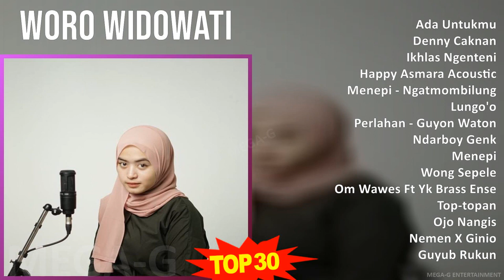W o r o W i d o w a t i MIX Greatest Hits ~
W o r o W i d o w a t i MIX Best Songs, Greatest Hits, Full Album ~

[00:00:00] - 01. A̲̲̲da̲̲ U̲̲̲ntu̲̲kmu̲̲
[00:04:31] - 02. D̲e̲̲nny C̲a̲̲kna̲̲n
[00:09:21] - 03. I̲̲̲khla̲̲s N̲ge̲̲nte̲̲ni̲̲
[00:14:03] - 04. H̲a̲̲ppy A̲̲̲sma̲̲ra̲̲ A̲̲̲co̲̲u̲̲sti̲̲c
[00:18:21] - 05. M̲e̲̲ne̲̲pi̲̲ - N̲ga̲̲tmo̲̲mbi̲̲lu̲̲ng
[00:23:39] - 06. L̲u̲̲ngo̲̲'o̲̲
[00:29:06] - 07. P̲e̲̲rla̲̲ha̲̲n - G̲u̲̲yo̲̲n W̲a̲̲to̲̲n
[00:33:46] - 08. N̲da̲̲rbo̲̲y G̲e̲̲nk
[00:37:37] - 09. M̲e̲̲ne̲̲pi̲̲
[00:42:27] - 10. W̲o̲̲ng S̲e̲̲pe̲̲le̲̲
[00:47:20] - 11. O̲̲̲m W̲a̲̲we̲̲s F̲t Y̲k B̲ra̲̲ss E̲̲̲nse̲̲mble̲̲ A̲̲̲co̲̲u̲̲sti̲̲c
[00:52:26] - 12. T̲o̲̲p-to̲̲pa̲̲n
[00:56:28] - 13. O̲̲̲jo̲̲ N̲a̲̲ngi̲̲s
[01:01:51] - 14. N̲e̲̲me̲̲n X̲ G̲i̲̲ni̲̲o̲̲
[01:06:48] - 15. G̲u̲̲yu̲̲b R̲u̲̲ku̲̲n
[01:12:04] - 16. A̲̲̲da̲̲ U̲̲̲ntu̲̲kmu̲̲
[01:16:35] - 17. D̲e̲̲nny C̲a̲̲kna̲̲n
[01:21:25] - 18. I̲̲̲khla̲̲s N̲ge̲̲nte̲̲ni̲̲
[01:26:07] - 19. H̲a̲̲ppy A̲̲̲sma̲̲ra̲̲ A̲̲̲co̲̲u̲̲sti̲̲c
[01:30:25] - 20. H̲a̲̲ppy A̲̲̲sma̲̲ra̲̲ A̲̲̲co̲̲u̲̲sti̲̲c